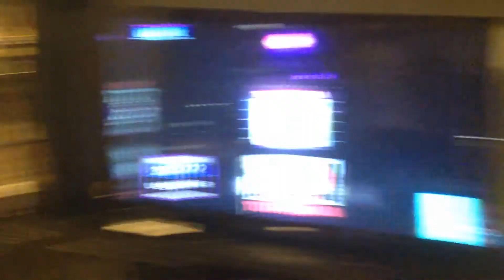2018 New Year's Eve Countdown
Hope you guys have a happy new year!